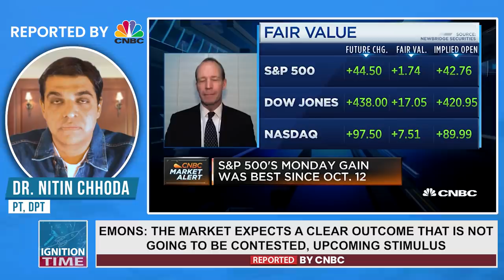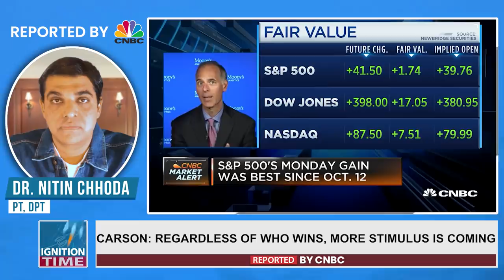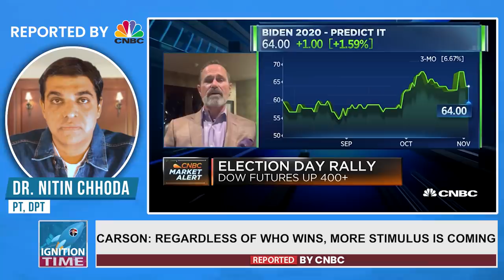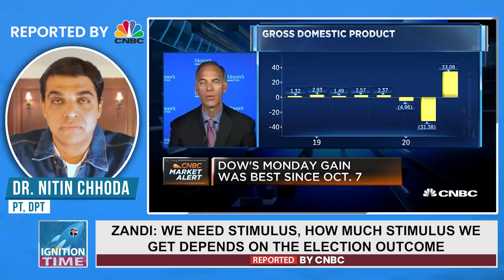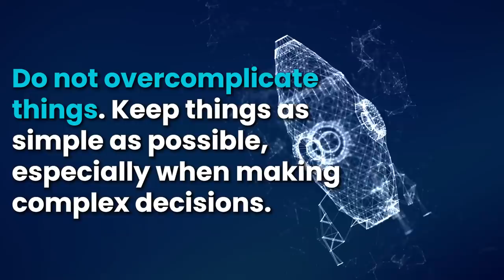DECISIVE ELECTION followed by STIMULUS (What You MUST KNOW)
Dr. Chhoda makes the case for a decisive election followed by stimulus.

# 4.

✅ ✅ ✅ References ✅ ✅ ✅